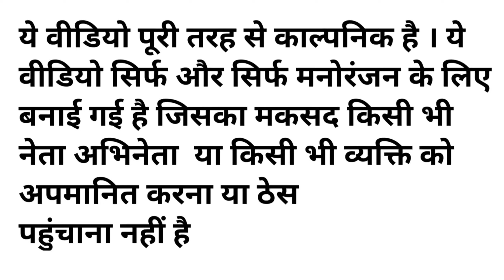मोदी जी ने कराया विशाल पिज़्ज़ा भंडारा 🍕| Modi Rahul Yogi Akhilesh Lalu Comedy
Narendra Modi Rahul Gandhi Yogi Adityanath Shivraj Singh Chauhan Akhilesh Yadav Lalu Prasad YadavKejriwal Amit Shah Funny Comedy Video

Vishal Bhandara comedy

Pizza Party

Pizza Bhandara comedy

Vk Creator 3.0